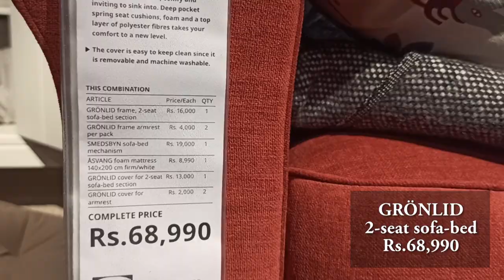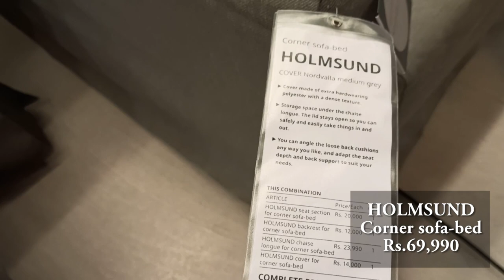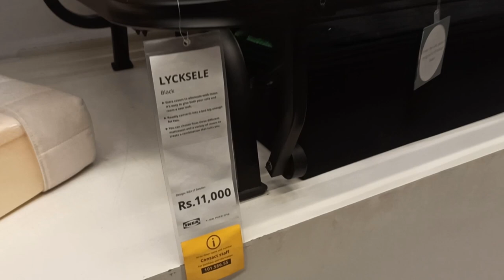IKEA Sofa Cum Bed || IKEA Furniture || Anu's Amazing Vlog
IKEA Store , Hyderabad

Link given for purchase through online below:

Thanks,
Anu's Amazing Vlog